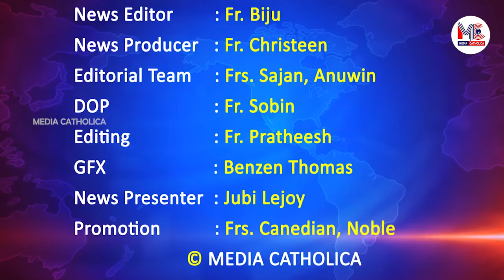777 C-NEWS || 28 FEBRUARY 2020 || Media Catholica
Watch top news stories of this week in 5 Min. 777 C News viral news program. == എല്ലാ വെള്ളിയാഴ്ചയും വൈകീട്ട് 7 മണിക്ക് ഏറ്റവും പുതിയ വാർത്തകൾക്കായി സന്ദർശിക്കുക 777CNEWS LatestNews TrendingNews Follow us to catch up on the latest trends and News in the Catholic World.